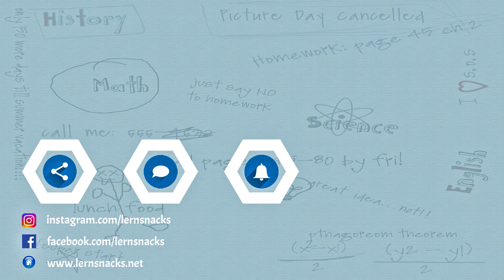4 Schülertypen für die Nachprüfung oder Prüfung und viel Erfolg euch allen!!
Am Anfang jedes Schuljahres müssen einige Schüler eine Nachprüfung machen. Hier sehe ich 4 Typen von Schülern, die ich euch in diesem Video vorstellen möchte. Außerdem möchte ich euch ein bisschen Mut machen, dass ihr euch nicht zu sehr verrückt macht, aber auch warnen, die Nachprüfung nicht zu leicht zu nehmen.

weggesnackt Bitte teilen!

Vielen Dank, dass du mein Video schaust. Ich hoffe, dass du etwas gelernt hast oder zumindest ein wenig Spaß hattest.

Hinterlasse mir doch einen Kommentar und teile das Video mit Freunden!